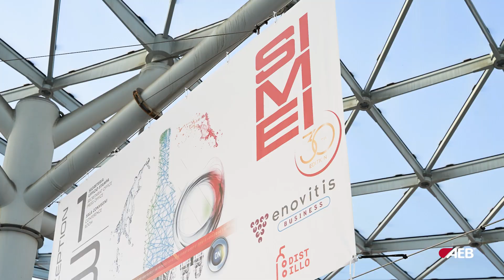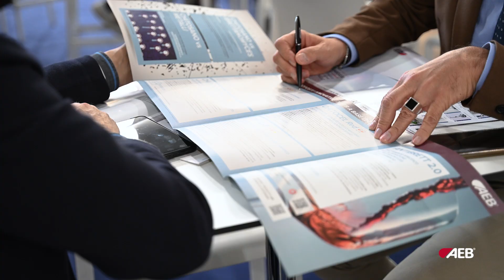Our SIMEI 2024 Together With You!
A SIMEI we’ll never forget… heartfelt thanks to everyone who stopped by to see us. Now, let's leave room for the images and the moments we shared together!